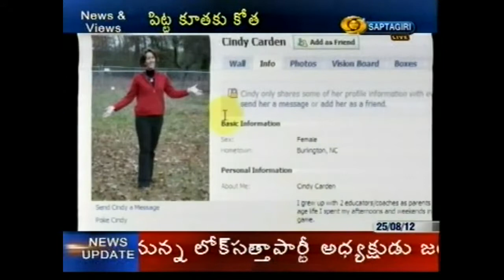FSMI General Secretery condemns Internet Censorship